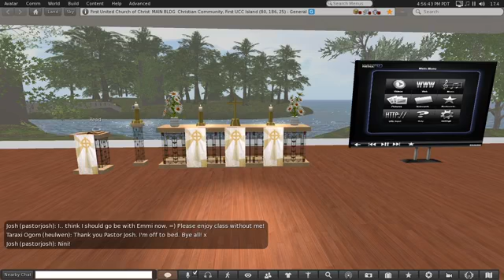20200521 Thursday Service